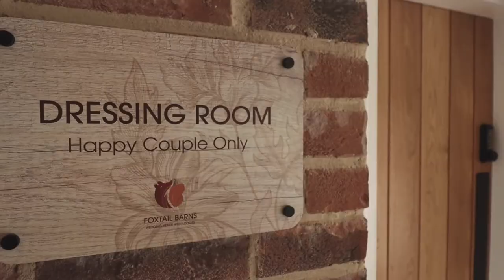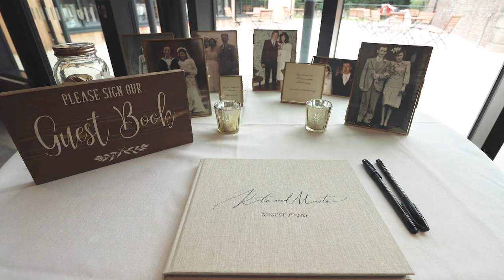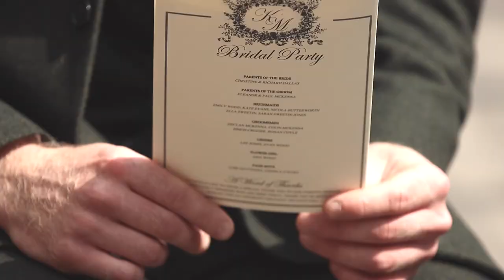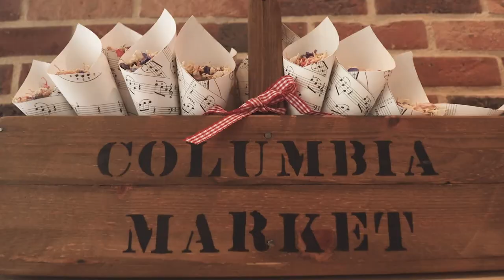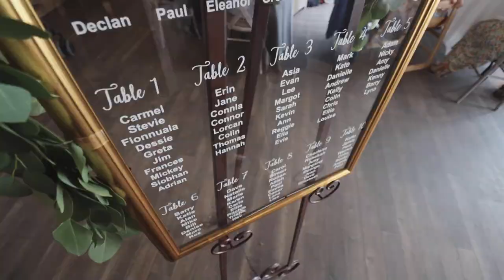Martin & Katie's Special Day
The special day of Martin & Katie taking place at the impressive Foxtail Barns in Leek, Staffordshire.